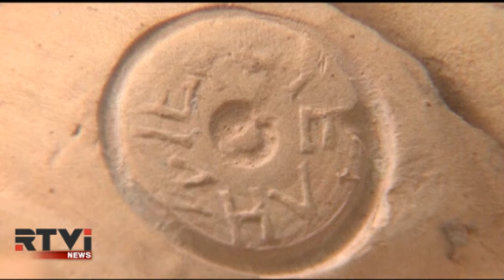В Израиле найдены останки древней крепости Акра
Израильские ученые разгадали одну из самых важных археологических загадок в истории Иерусалима.